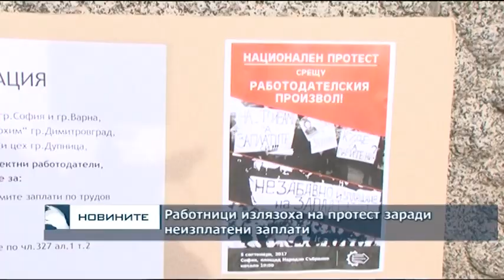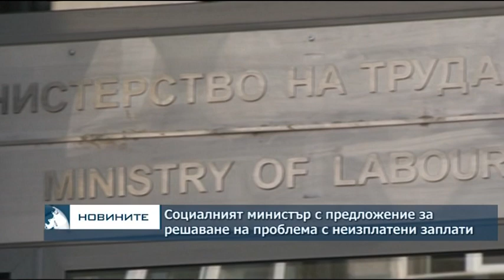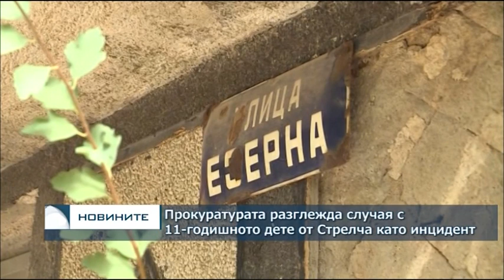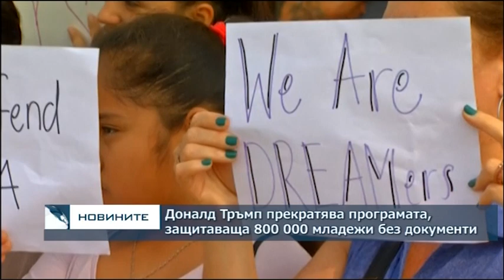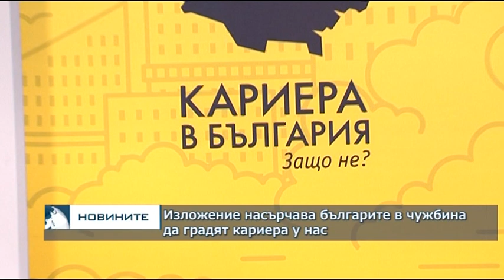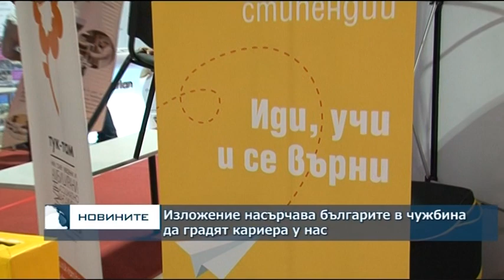Късна емисия новини - 22.00ч. 05.06.2017